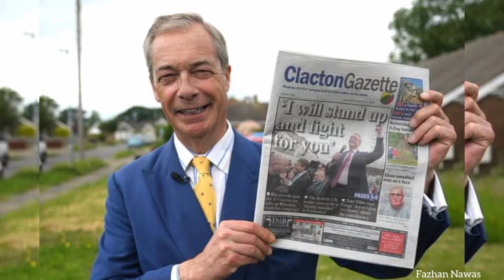முஸ்லிம் எதிர்ப்பு கட்சியின் தலைவராக பூர்வீக இலங்கை முஸ்லிம் தெரிவு Zia yusuf Leader of Reform party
Zia Yusuf, originally from Sri Lanka, has made history by being elected as the Chairman of the UK Reform Party. In this video, we explore his journey, the significance of his election, and what it means for the future of the party and UK politics.